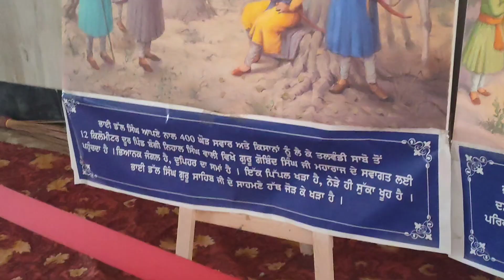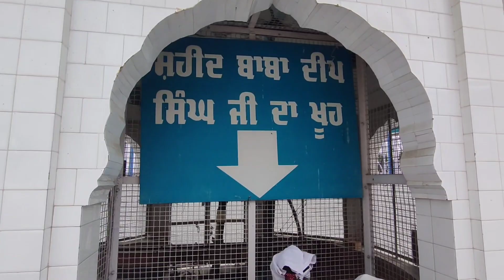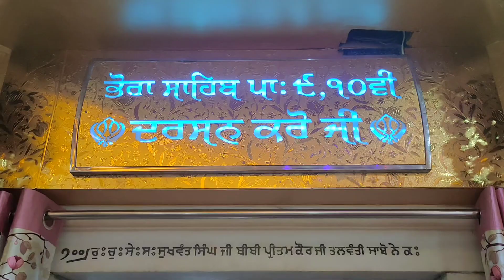Shri Adisar Sahib • Shri Talwandi Sabo • Sidhu Moose Wala Haveli • Vlog • With Family